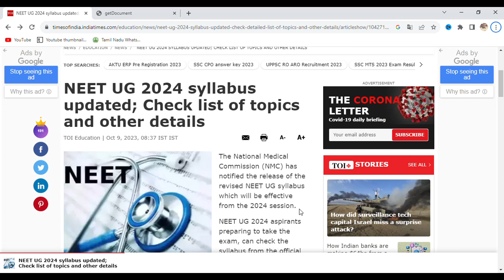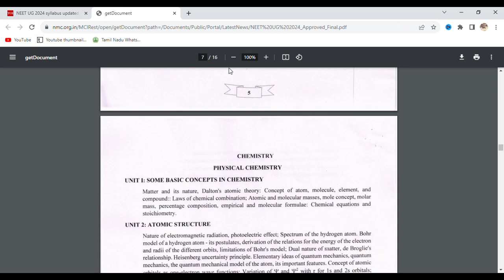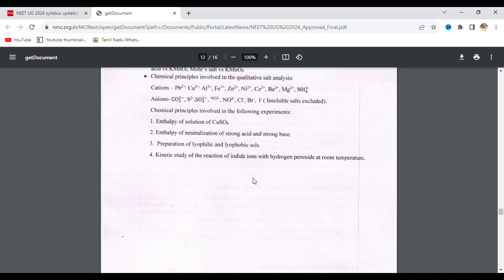NTA NEET UG SYLLABUS 2024 REDUCED | HAPPY NEWS | OFFICIALY ANNOUNCED BY NATIONAL MEDICAL COMMISSION